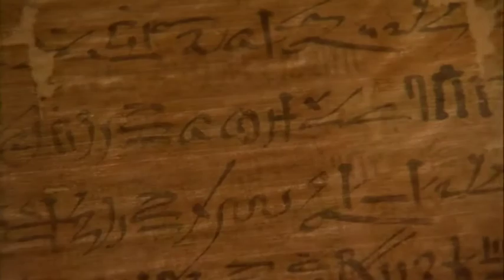Ramses en Nefertiti Trailer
Aanbeden door een koning, gehaat door een koninkrijk. Vergeten door de geschiedenis, tot nu Koningin Nefertiti was de machtigste koningin die Egypte ooit heeft gekend. Haar leven en dood zijn omgeven met raadsels. In deze documentaire ben je getuige van de zoektocht naar haar graftombe en de antwoorden die we nu met de modernste technieken kunnen achterhalen. Koning Ramses III was de laatste Farao van het oude Egypte. Als hij sterft komt het gouden Egyptische tijdperk tot een plotseling einde. Vele mysteries omgeven deze grootheid. We zijn getuige van het hypermoderne onderzoek dat voor eens en altijd duidelijkheid zal verschaffen over deze mythische koning!

Kijk voor deze en andere Discovery titels op